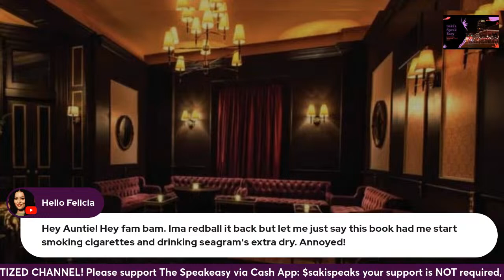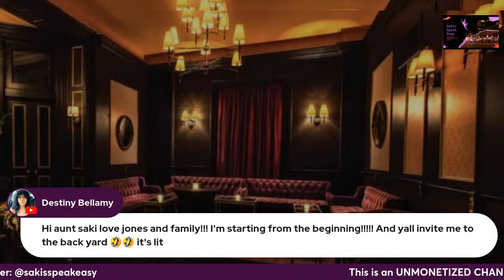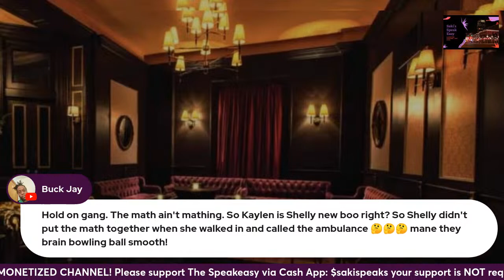Secrets of a Kept Chick Saga 2: Speakeasy Libations & Narrations Ep. 118.2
This video is a live-reading, interrupted by laughter & commentary, of the books "Secrets Of A Kept Chick Saga 2" by Ambria Davis. If you're looking for book readings without commentary, you are in the wrong place, there are apps for that.

Amina “Mimi” Washington thought she had life all figured out when she moved to Atlanta and got the family and the material things she’d always dreamed of. But when things took a turn for the worse, Mimi ended up in big trouble.

Now she has come out of a coma and finds herself in a hospital bed, with no recollection of how she got there. When she discovers what happened to her, will she be able to handle the truth?

Troy's busy searching the streets for Kaylin and the children, with Mark and Jayden’s help. They search all over, but with no luck. In desperation, she decides to call on an old friend for help, but she soon regrets it. Sometimes past memories should remain hidden, especially when emotions are involved.

Kaylin thinks he’s home free, but Georgia’s finest is looking for him. To top that off, Stacy’s constantly complaining, and it is about to drive him insane. Will all this push him to his breaking point?

Secrets reveal themselves, and lies are exposed. Follow the crew as they take you on one hell of a journey again!